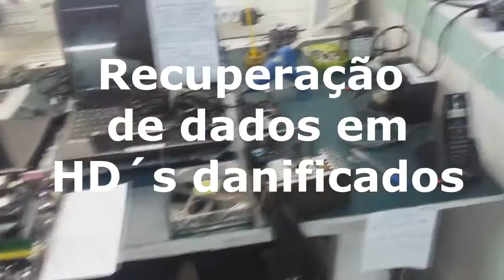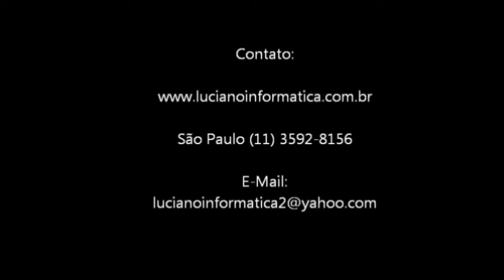Luciano Informática - Apresentação do nosso novo local de trabalho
Neste vídeo mostramos no nosso local de trabalho para que os inscritos em nosso canal saibam onde serão feitos nossos próximos vídeos. Fiquem a vontade para dar sugestões na elaboração de novos  trabalhos.